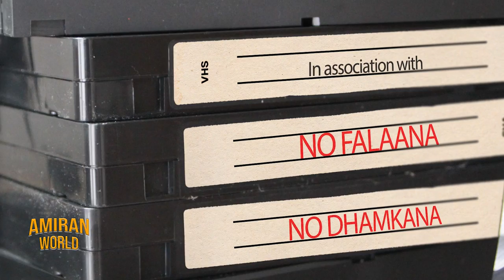Jagdeep Sidhu Interview | Pritpal Siyan | Amiran World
Punjabi Cinema Talk Series named "PR.IT.PAL"
Episode 1
Featuring - Jagdeep Sidhu , Director & Writer